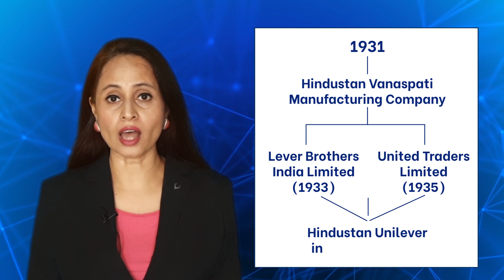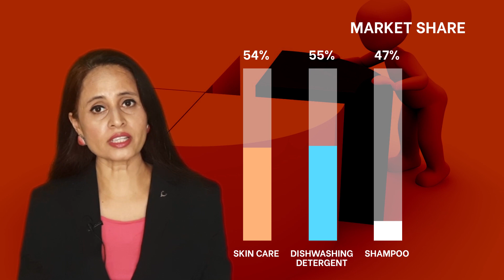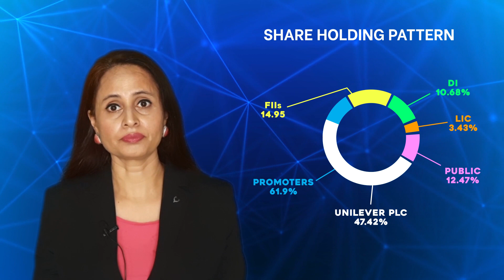Fundamental Analysis of HUL